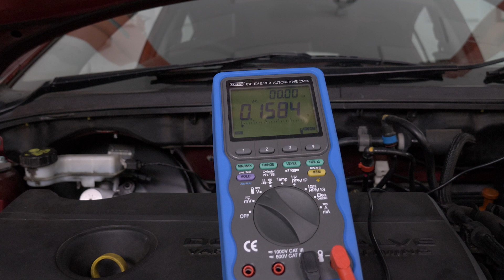How To Test An Alternator - DIAGNOSE AC Leakage!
Learn how to test an alternator for AC leakage in this quick tech tip! Ross Hatton from the Autodata Training workshop will help you diagnose a vehicle exhibiting strange electrical symptoms.

For more great training on auto electrical topics, and sign up for Autodata Training today.